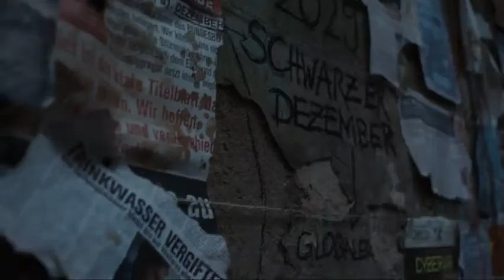Tribes of Europa /Netflix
SINOPSE

Tribes Of Europa conta a história de uma misteriosa catástrofe que, em 2074, dividiu o continente europeu em vários microestados, disputados por grupos rivais. Nesse cenário pós-apocalíptico, os irmãos Kiano (Emilio Sakraya), Liv (Henriette Confurius) e Elja (David Ali Rashed) se veem envolvidos no conflito depois que uma espécie de nave espacial atinge a aldeia deles. Os três acabam recuperando um cubo mágico em meio aos destroços, mas logo descobrem que o líder da tribo também está atrás do objeto. Agora, eles precisam se virar para sobreviver aos perigos do novo mundo.